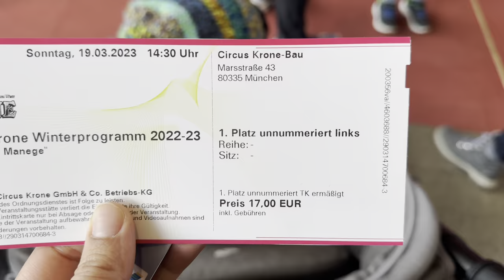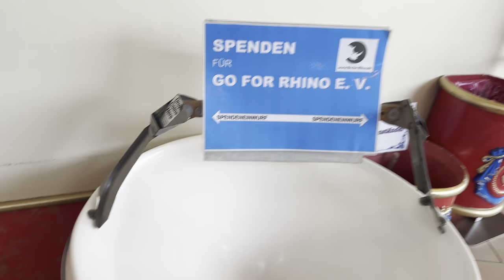Circus Day in Munich, Germany || Raw & Real coverage of Circus Krone in Germany🇩🇪circus